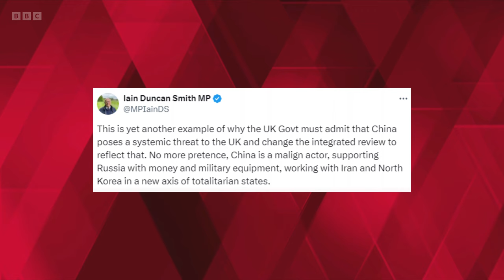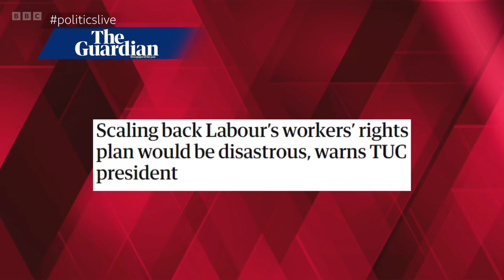Politics Live | 7th May 2024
This is an episode of BBC's Politics Live on Tuesday 7th May 2024 - hosted by Jo Coburn, who is joined by a panel of guests. This programme was on air from 12:15PM BST until 13:00PM BST.